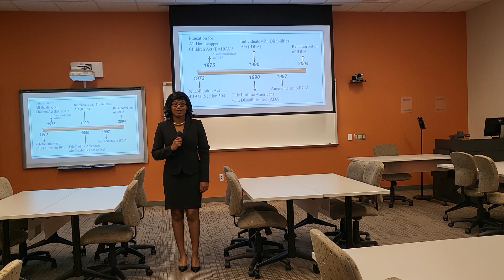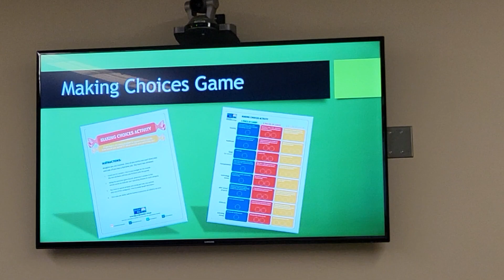Carrington Cobb - Film/Video Exit Review - News Cast - Virtual Learning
Carrington Cobb
Film/Video Exit Review
News Cast
Virtual Learning